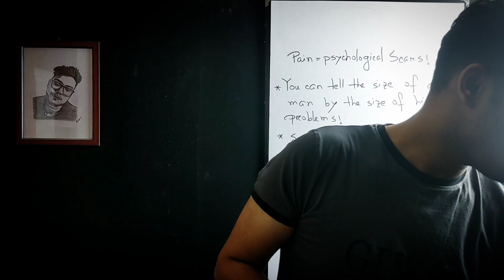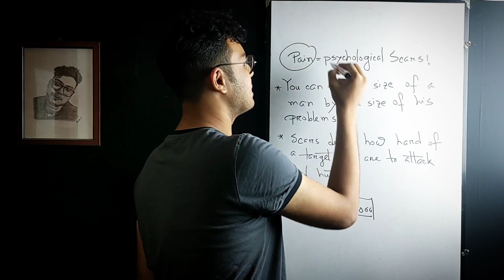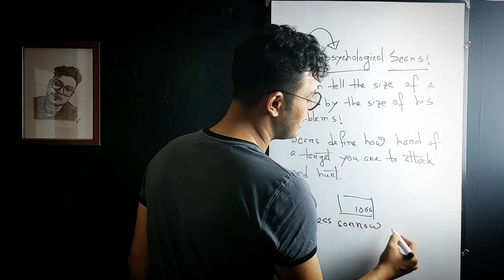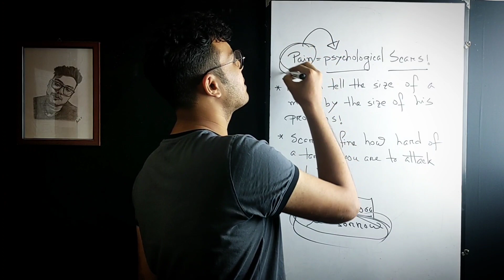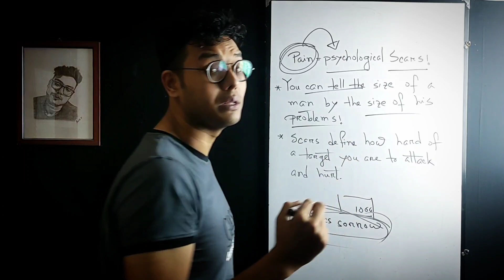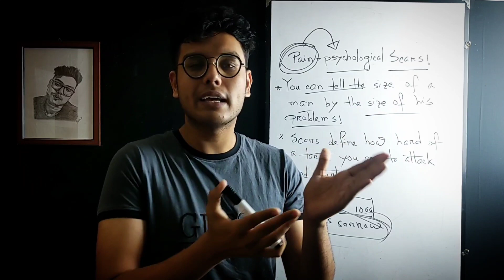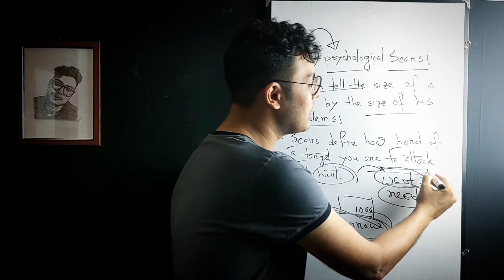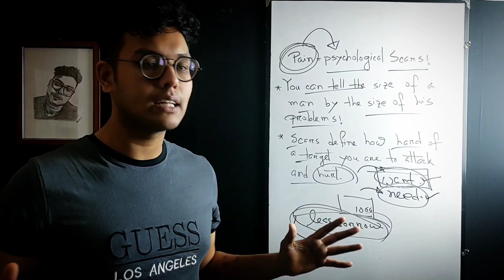"Story Of Mridha's Transformation" - Admission Season's Toughest Transformation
HSC'24❤️BUET নামটা কেমন লাগে তোমাদের?
একদম 💯 তে 💯 না?
কিন্তু তোমার এ সেরা স্বপ্নের জন্য 💯 তে 💯 প্রস্ততি কী নিচ্ছো সবাই?
Physics এর 👉Academic To Admission👈 পুরোটার একদম 💯 তে 💯 প্রস্ততি নিতে চাও?

🇧🇩 এ একটা SUCCESS-SURE-SHOT COURSE আছে।

🏷️HSC 24 PHYSICS Academic To Admission 🎁Full COURSE🏷️

🟩Features-
💥105 Basic Clearance Detailed Class (🕧1 hour Duration each)
💥19 One-Shot Test Paper solve Mega Class (🕧2 hours Duration each)
💥19 One-Shot Advanced Admission Class (🕧1 hours Duration each)
💥19 One-Shot QB solve Mega Class (🕧2 hours Duration each)
💥Free Access to MIGHTY WEEKLY SOLVE BATCH
💥Unlimited Personal Problem Solve Class
💥50+ Exams

🤚এক ভেক্টরের ক্লাসের জন্য তুমি কয়টা পেইড কোর্সে ভর্তি হইসো? কয়জন স্যারের ব্যাচে হাজার টাকা উড়াইসো গুনে দেখসো কখনো? না? স্বাভাবিক। SSC এর ছোট্ট একখানা Syllabus শেষ করে যখন HSC তে আমরা উঠি, সামনে থাকে একই পদার্থবিজ্ঞানের 4 রাইটারের বই, গাণিতিক পদার্থ আর কতো কী ! আরে ঐ দেখো তোমার প্রাইভেট টিচারো চলে আসছে। এখন এই পোস্ট পইড়ো না ভাই‌। এই পোস্ট পড়লে তোমার প্রাইভেট টিউটরের হাজার টাকার ব্যবসা শেষ! কেন? কারণ এখানে আমি তোমাকে পুরো HSC Academic To Admission Physics (1st & 2nd Paper) এর সবকিছু মাত্র 653/- টাকায় অফার করতেসি এমন এক Life-Time কোর্সে যেখানে প্রায় 200+ Premium Content এর পাশাপাশি একদম Admission Exam 2024 এর শেষদিন পর্যন্ত একজন Dedicated Online Tutor তোমার Personal Problem প্রতি সপ্তাহে Solve করে দেবেন। মানে পুরো পদার্থের সবকিছু এক খানেই গোছানো।

টিউটর গেসে? শোনো ভাই, জীবন তোমার। আর কতো "Bashundhara Facial Tissue" এর সাথে নিজের মিল খুঁজবা?
Watch The Demo Classes And Stop Being A ☕Product!

m.me/thisiseded/